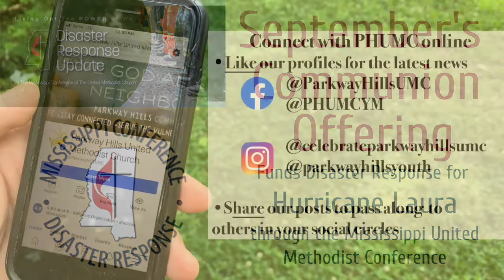PHUMC Worship- September 13, 2020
Our "I AM" series continues looking at foundational teachings of Jesus, and we close with some exciting news about regathering opportunities!